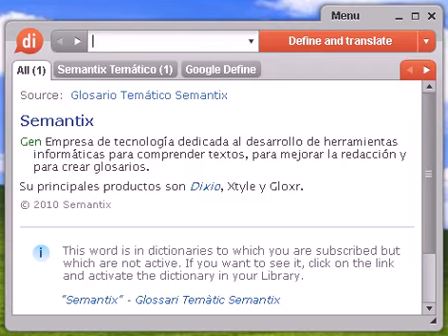Definición de chichifo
chichifo, diccionario, definición, significado, español, castellano, dixio